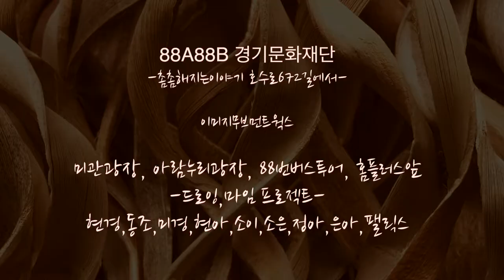memory project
2016 촘촘-경기지역예술프로젝트(이미지무브먼트웍스)
Community art